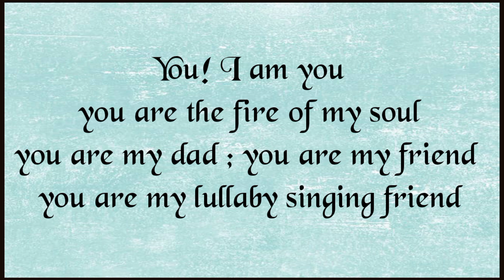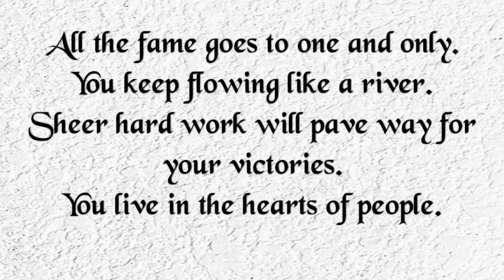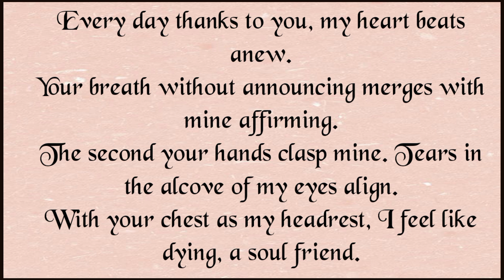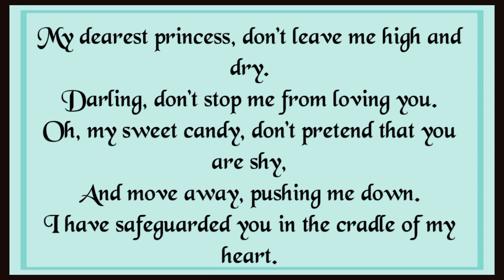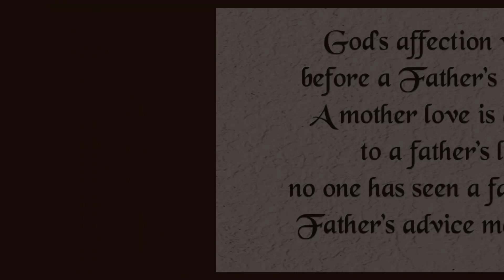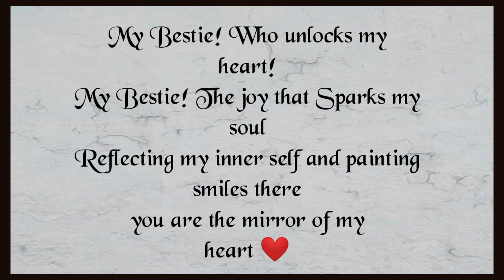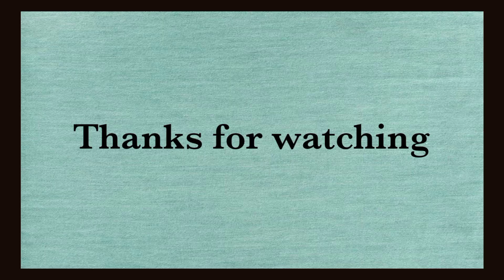Guess the song by it's English lyrics | Tamil songs |Mind game| Favourite Tamil song guessing.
Hello viewers

This video is to relax your mind . Guessing your favorite Tamil songs by it's English lyrics. Find the song . Mind relax and makes you calm. Do not skip this video. Then only you will catch all my new updates.

Here's a bundle of link. Just click through it and watch

Guess sivakarthikeyan movies

Guess dhanush movies

Guess thalapathy Vijay movies

Guess thala movies

Guess Thalaivar movies

Guess Ulaga nayagan movie

Guess Vijay sethupathy movies